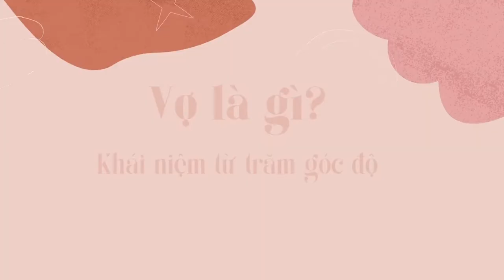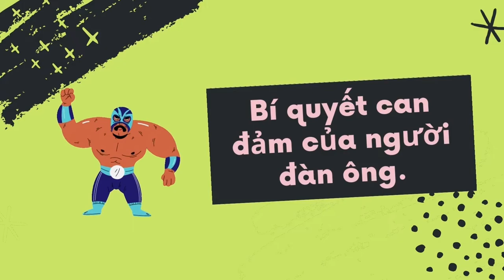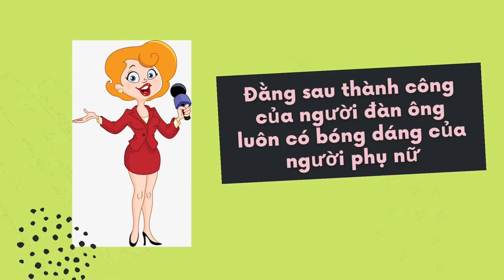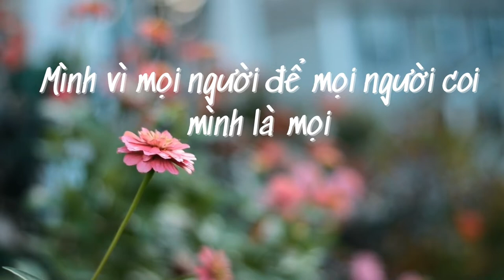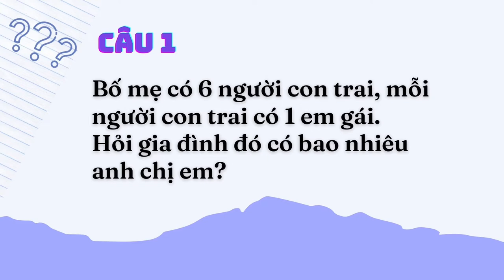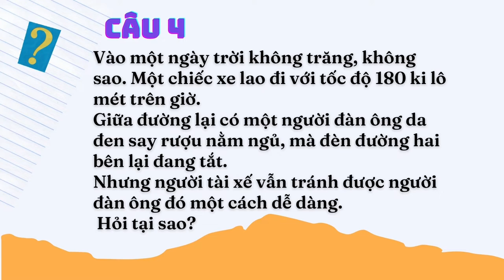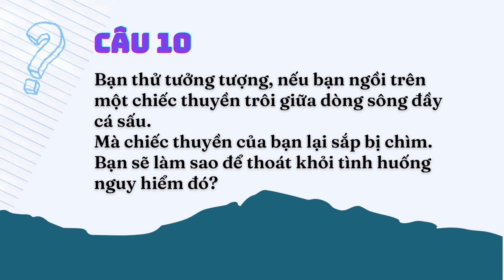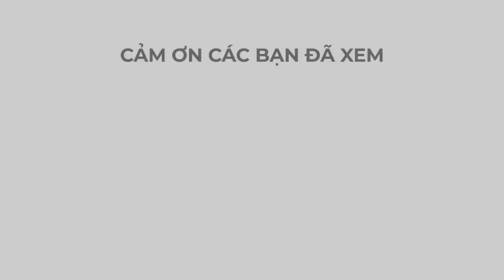Tổng hợp truyện cười vợ chồng bá đạo không nghe thì tiếc lắm àh!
tổng hợp truyện cười vợ chồng bá đạo không nghe thì tiếc lắm à